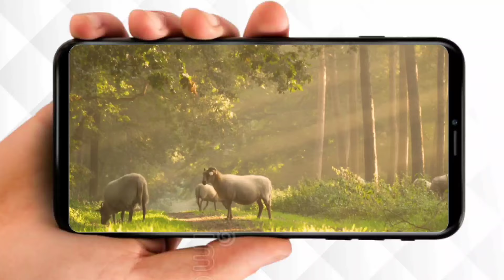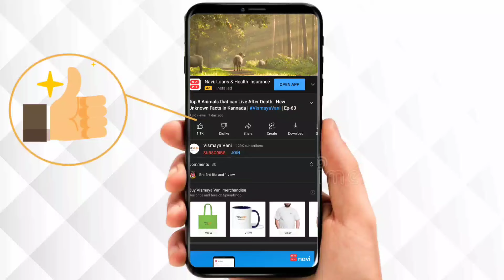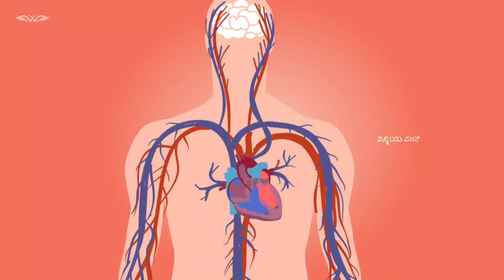Top 10 Most Dangerous Fishes in the World | Fish | Unknown Facts | Kannada Facts | VismayaVani